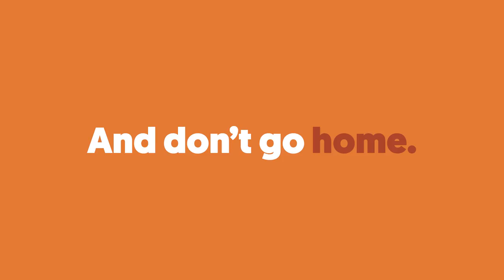Go Big in Reno Tahoe this Winter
Don’t go with the flow. Create the flow. Here in RenoTahoe.

For trip ideas, go to VisitRenoTahoe.com